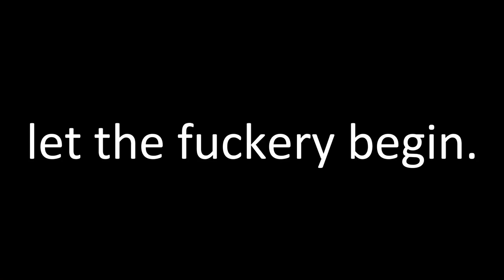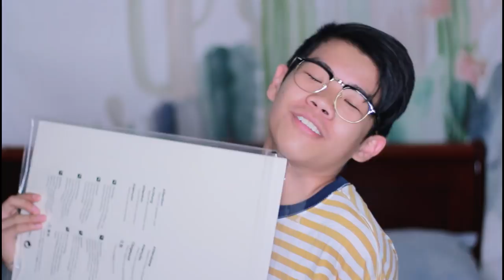RANT: Why High School Prom Sucks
Sorry for not uploading last week seriously, I’m trying to get all this end of the year homework done. But here’s a rant about why high school prom sucks, enjoy my children.

◇ SOCIAL EXPERIMENT ◇
⊳ If you're reading this, comment PRAHM

Hi my name is Frederic Chen and I like making some below-average content. On my channel, you'll see rants, some life videos, and a ton of fuckery. And thatmidgetasian is an inside joke so stop asking. And "everything is less than 3" makes a heart so stop asking that too. If you can somehow deal with my excessive sarcasm and satire, then WELCOME TO THE CLUB!